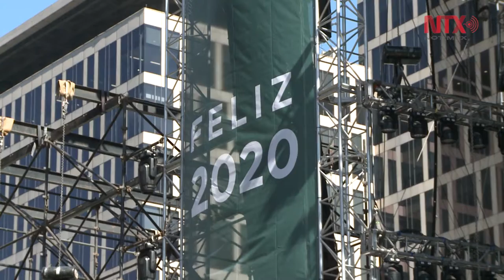Comienzan los preparativos para despedir al 2019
Los Ángeles Azules y la Sonora Dinamita se encargarán de despedir una década en la Glorieta de la Palma, en un festejo que comenzará a las 18:00 horas.